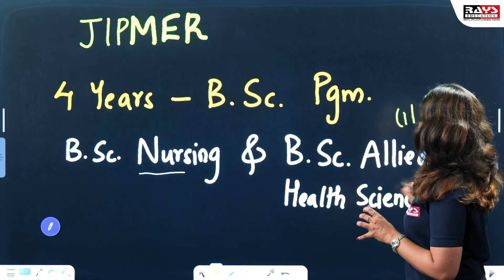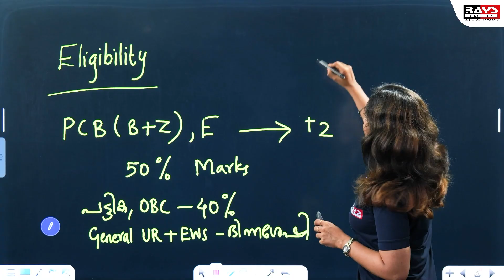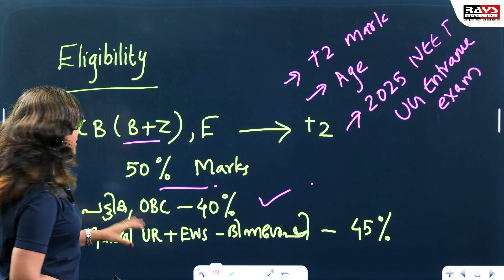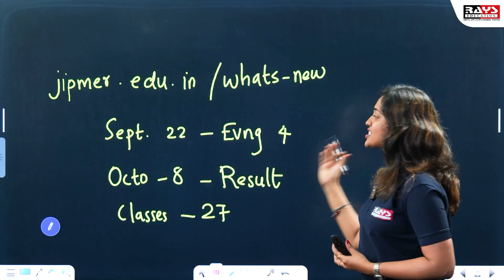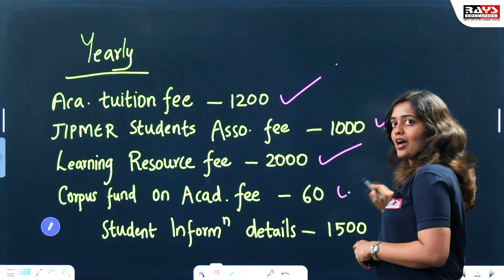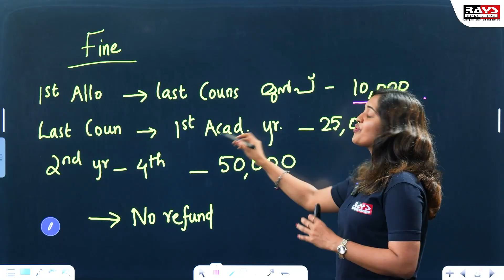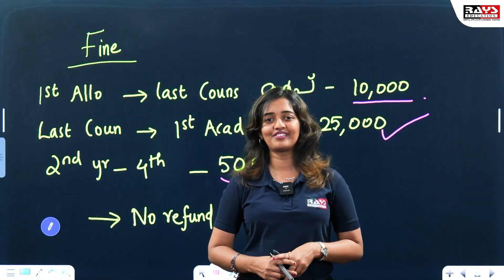NEET 2025 Update | JIPMER BSc Nursing & Allied Medical Courses Application Guide | Rays NEET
"Welcome to RAYS EDUCATION, your go-to destination for top-notch NEET preparation! 🚀 Join us on a transformative journey as we delve into the intricacies of NEET subjects, providing expert guidance, comprehensive study materials, and valuable tips to help you ace the exam with flying colors. Let's unlock your potential and pave the way to success together! 📚🔬🧠 NEETPreparation rayseducation MedicalEntrance StudySmart"